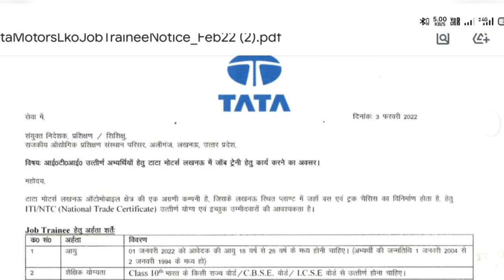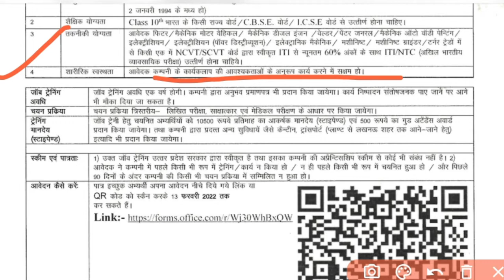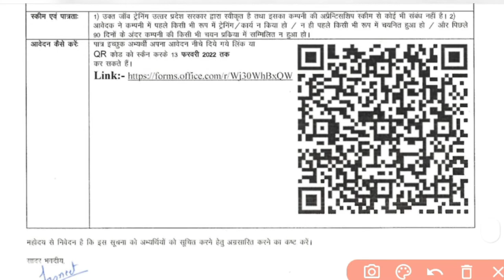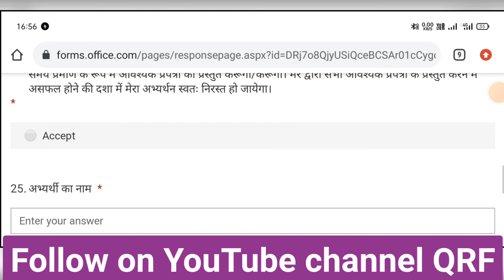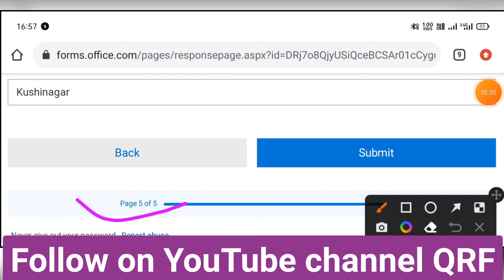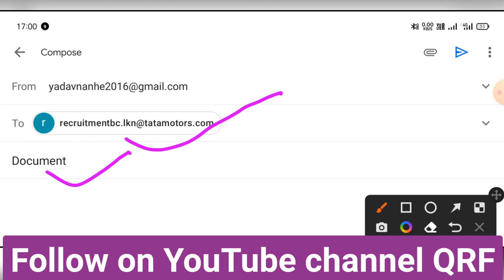टाटा मोटर्स apply online 2022🌎 How to fill टाटा मोटर्स form|| Private Company job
Tata motors recruitment 2022🌎 How to fill Tata motors form// Private Company job

Thankyou for everyone